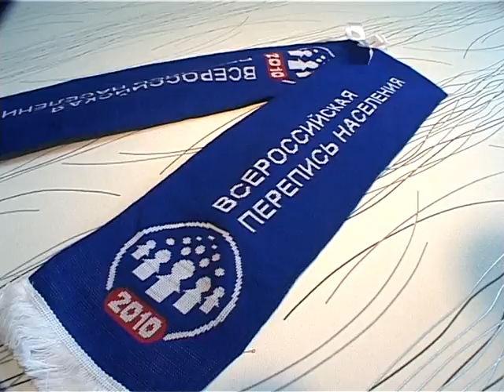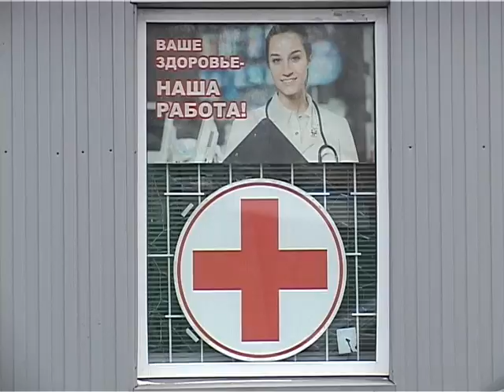2010 Аптека у дома